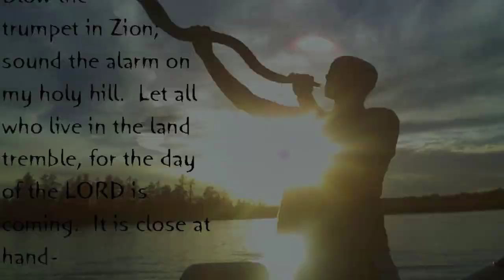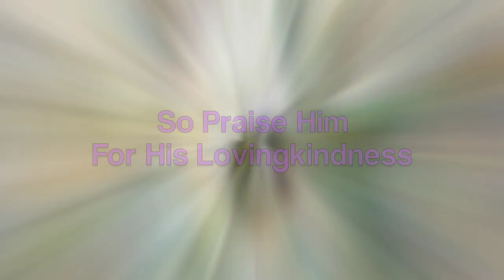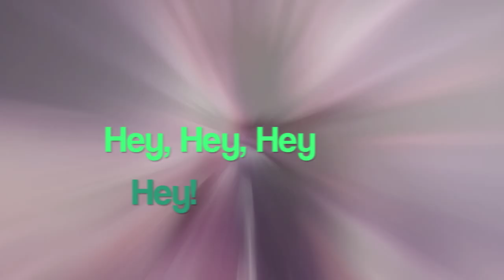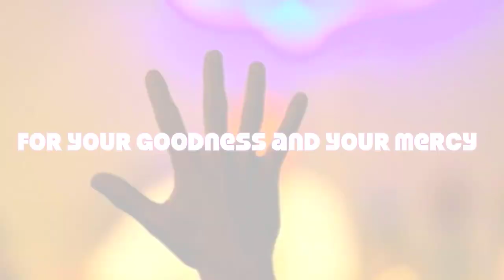The Tabernacle Of David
Lyrics For The Lord, LLC

Sing Unto The Lord A New Song
Hey!

Blow The Trumpet In Zion
For He Is The KING Of All The Earth

We give You thanks O Lord Most High
Shedding of Your Blood
So that we can come before You
To offer up our hearts
We enter into Your courts with praise
Bow before Your throne
Celebrate You for Your goodness
And lift up sounds of joy
So Holy Ones Sing It Now...!

(Congregation Sings):
Glory!  Honor!  &  Praise!
To the Righteous One
Lord we bless You, for Your goodness
and Your mercy
We exalt You Almighty One

David brought the Ark up to Jerusalem
Gathered all of the priests unto him
Ordered for the musicians to sing
To render praises up unto the King
Pure worship filled the tent
In the presence of the Ark of the Covenant
Cymbals, trumps, harps, horns and lyres
Men and women prostrated in tears
David  dancing  full  of  gladness
Not really caring if it looked like madness
Leaps and shouts with all His might
They magnified the Lord all day and night
So praise Him for His lovingkindness
For taking our sins and putting them behind us
Seek Him in His Most Holy Place
We're gonna speak His Word & seek His Face

(Congregation Sings):
Glory!  Honor!  &  Praise!
and Your mercy
(repeat)

**Background Vocals:  Gaby Danieli (from Israel), Phyllis Jackson, Katy Smith, Gene Rushing, and Tony Turner

**Additional Vocals were recorded by members of Mike Balloun's Torah Study Group (YouTube Channel: 4HisGloryTX)**